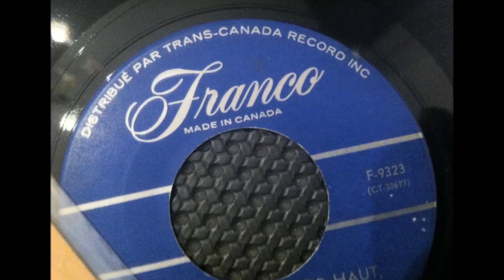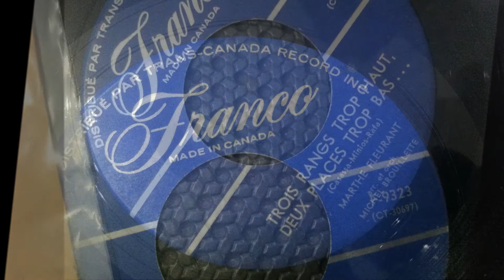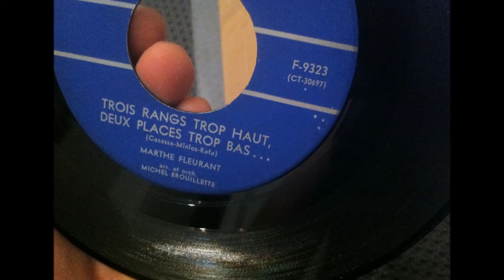MARTHE FLEURANT,Trois Rangs Trop Haut Deux Places Trop Bas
MARTHE FLEURANT
Trois Rangs Trop Haut Deux Places Trop Bas.
Bobby Curtola - Three rows over
MUSIQUE ANNÉE 60 / 70 des années CANADIEN